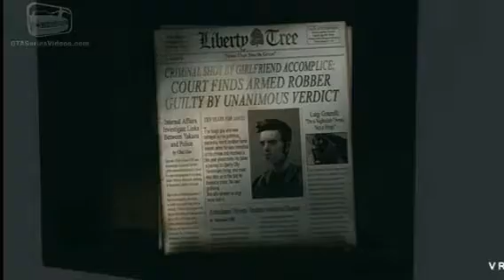എന്തുകൊണ്ട് ക്ലൗഡ് സംസാരിക്കില്ല🤔//Main reason for claude's voice 💯//LOC STAR GAMING